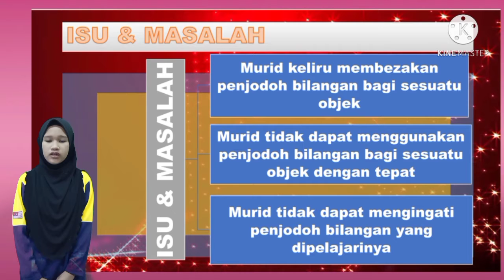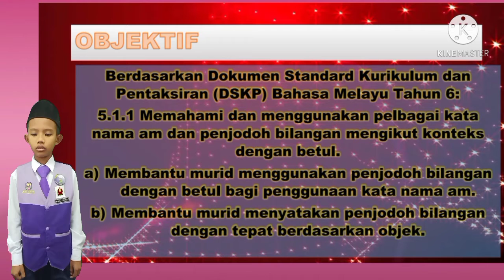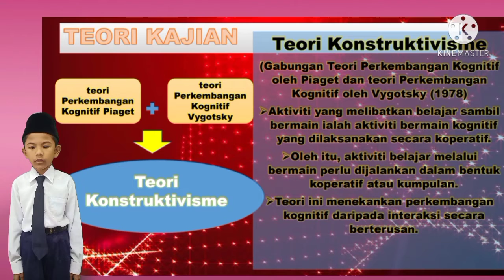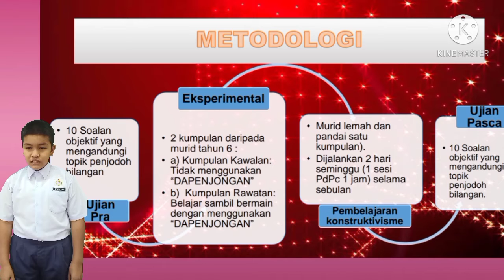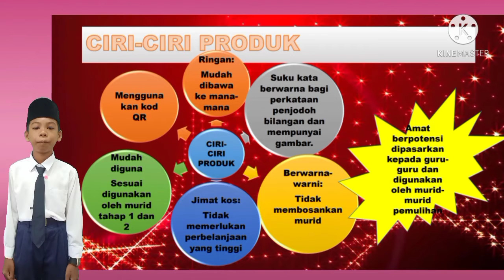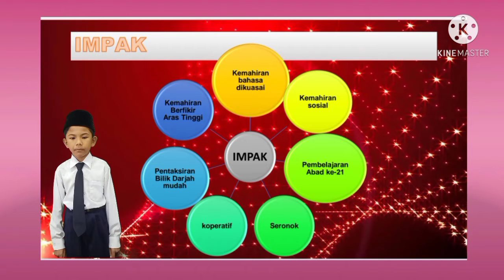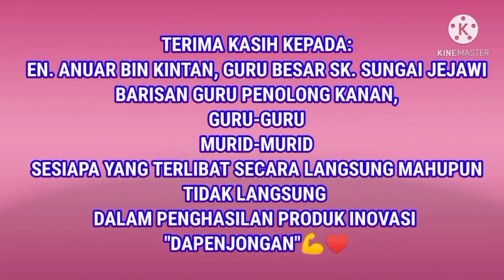DAPENJONGAN : IUCEL_325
International University Carnival E-Learning 2021